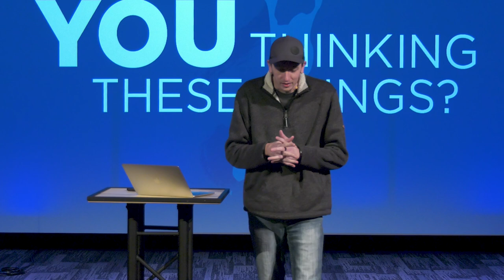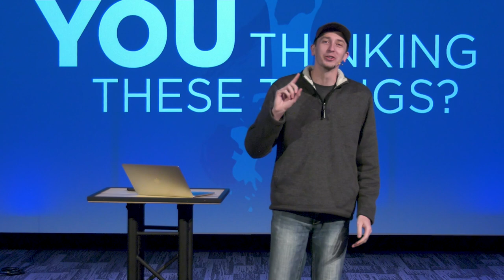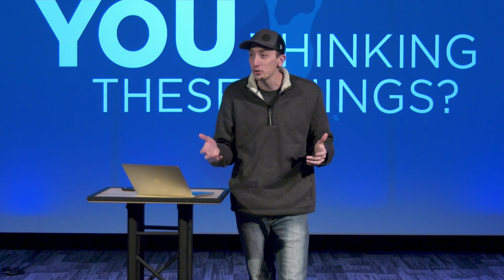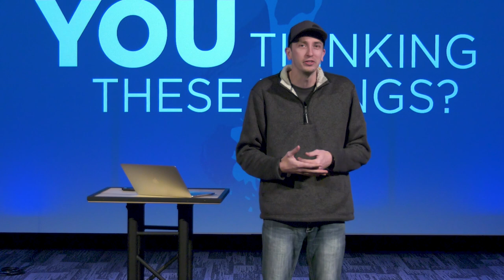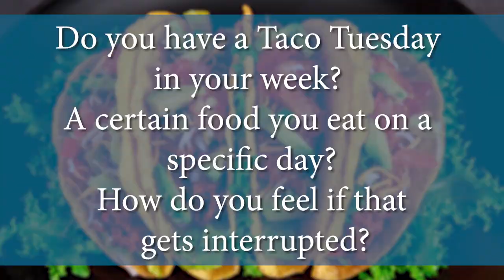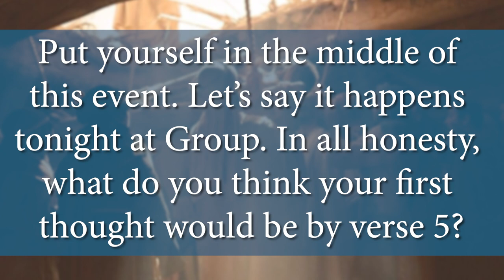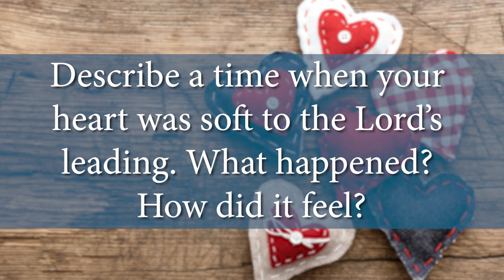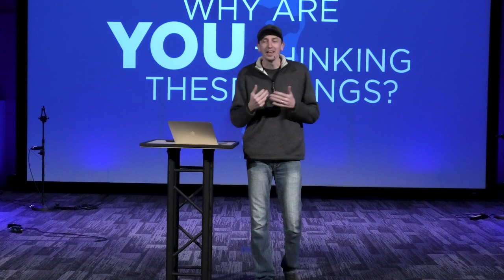Foundry Groups 2023 | And Then Jesus Asked | 1-22-23